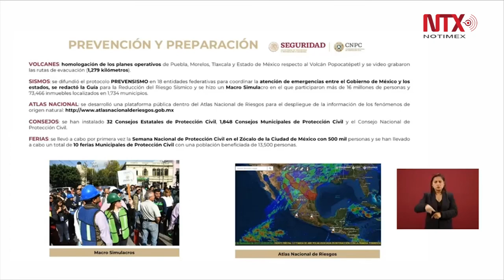La prevención como premisa para el Gobierno Federal: Protección Civil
David León Romero, Coordinador Nacional de Protección Civil, aseguró que existe prevención en el caso de los volcanes, la revisión de rutas de evacuación; en materia de sismicidad se realizarán simulacros tres veces al año bajo el protocolo PREVENSISMO.